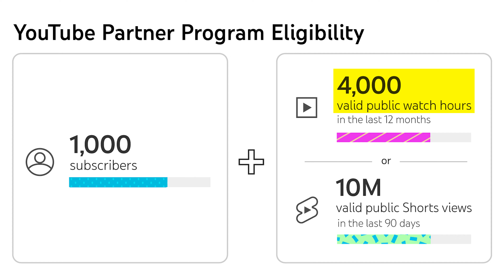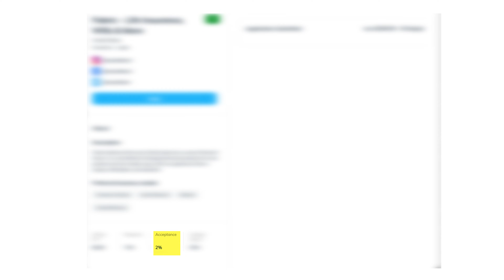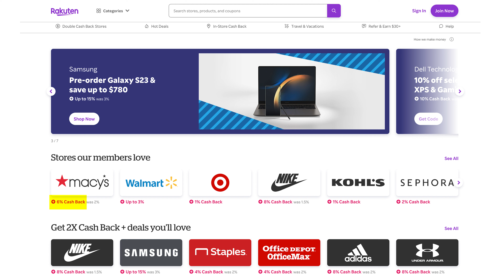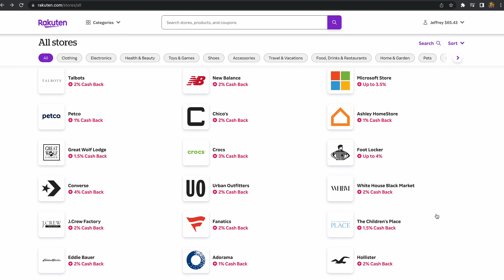Easiest Way to Make Money on YouTube with 0 Subscribers in 2023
If you're just getting started on YouTube, this is the best (and easiest way to make money from your YouTube channel. You don't need to wait until you are accepted in the YouTube Partner Program to monetize your YouTube channel. There are many ways to make money from your YouTube content from your very first videos and this is the quickest and easiest way to start making money.